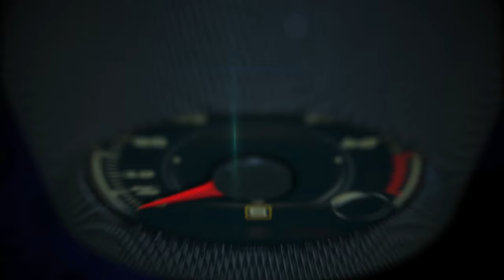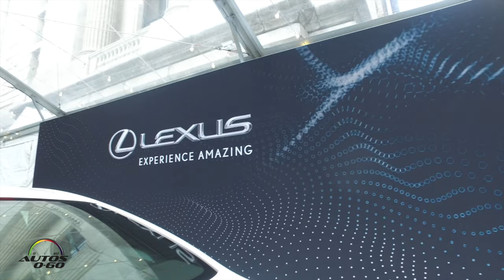2018 Lexus LS F Sport debut at the New York Auto Show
Having debuted its reinvented flagship sedan earlier this year—the all-new 2018 LS 500—Lexus is putting an exclamation point on this signature model with the new F SPORT model. The LS 500 F SPORT, unveiled today and on display this week at the New York International Auto Show, moves the driving emotion needle even farther with handling enhancements and a performance-infused design outside and in.

The original luxury disruptor when it debuted to launch the brand, the Lexus LS has for nearly three decades set benchmarks for powertrain smoothness, ride quietness, craftsmanship, attention to detail, and long-term quality. The 2018 LS 500 will offer the most dynamic driving experience in the model’s history; now it has the possibility of being enhanced further with the new F SPORT model.

Within the Lexus lineup, the F models, including GS F and RC F, are the track-tuned maximum performance machines. The F SPORT versions, meanwhile, imbue the standard models with a more engaging driving spirit through carefully applied chassis tuning and enhancements, while still emphasizing exceptional comfort. On the new LS, the F SPORT model will be available with gas and hybrid powertrains, and those choosing the RWD V6TT model will have the option of adding the F SPORT Handling Package to bring a level of liveliness never before seen on the flagship sedan.